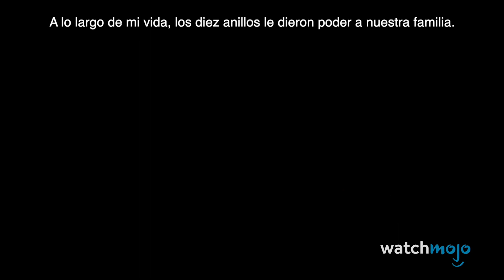¡Top 10 Revelaciones del MCU que CAMBIARON la CONTINUIDAD!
Para esta lista, veremos los cambios y revelaciones más notorias en toda la franquicia, veremos las actualizaciones que cambiaron la continuidad del MCU o nuestro entendimiento de ciertos eventos.